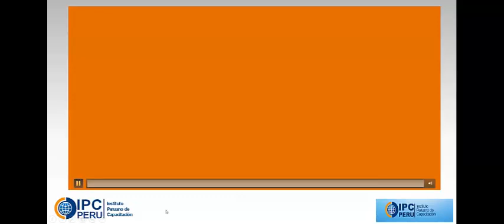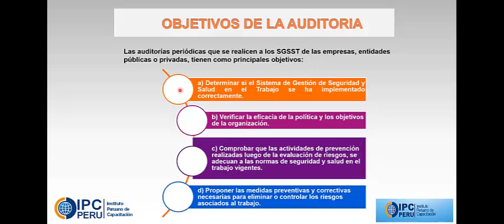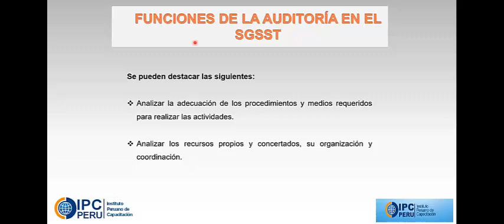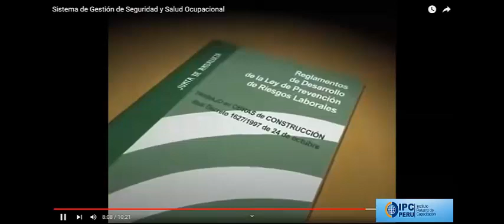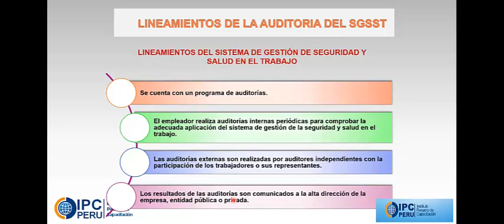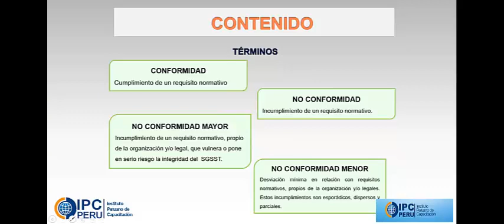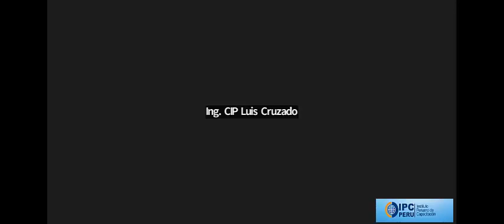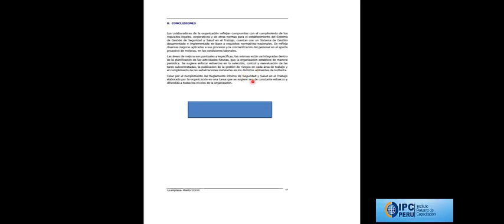LECCION VIDEO AUDITORIA DE SEGURIDAD